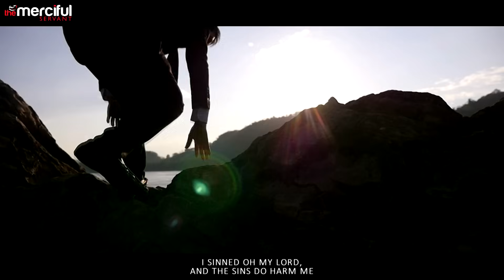I Seek Protection By Muhammad Al-Muqit